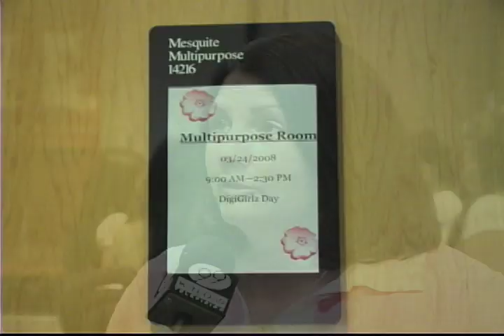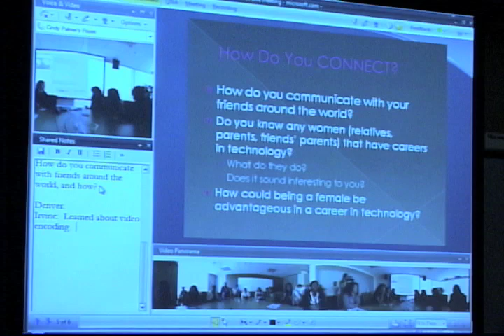Microsoft DigiGirlz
Girls from Phoenix, Arizona attended a technology program to learn more about what a career in technology is all about.